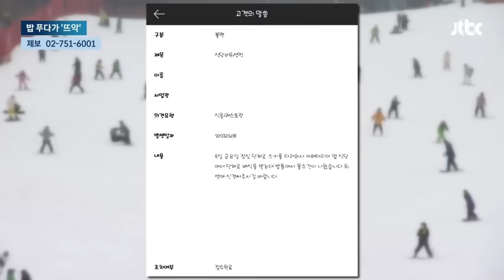스키장 식당 밥통서 '이게 왜 나와?'…안일한 대처로 일 키웠다 / JTBC 뉴스룸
강원도의 한 스키장에서 수강생들에게 단체 급식을 하는데 밥통 안에서 행주가 나와 위생 논란이 불거졌습니다. 스키장 측이 해명을 내놨는데, 이 해명을 놓고도 수강생들 불만이 나오고 있습니다.